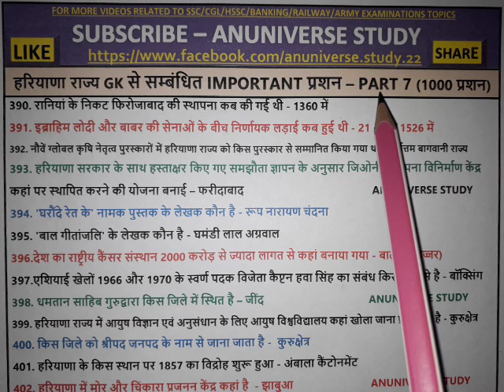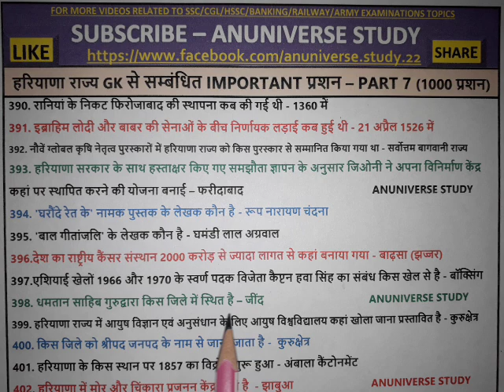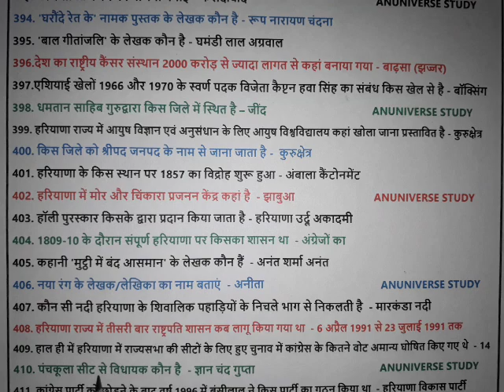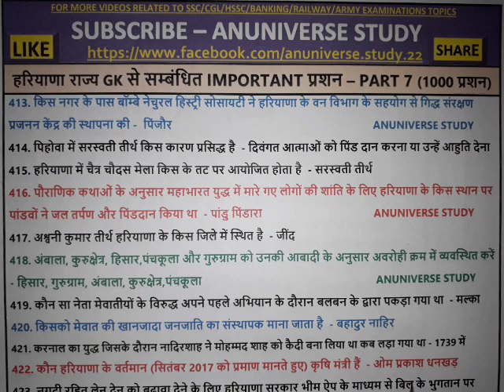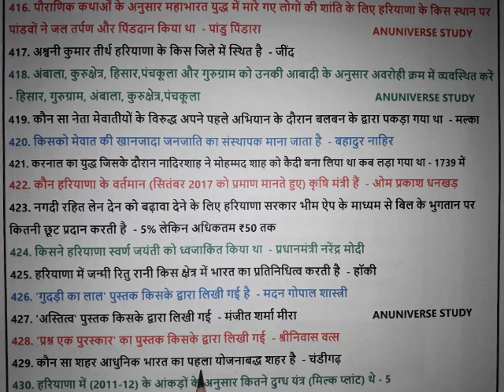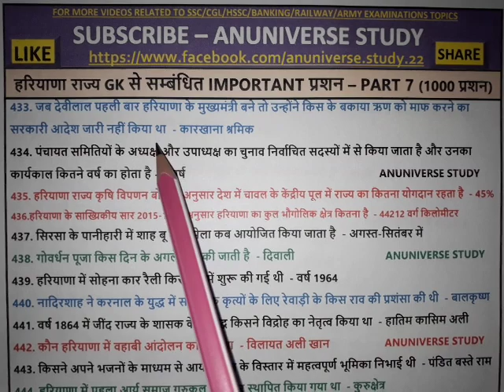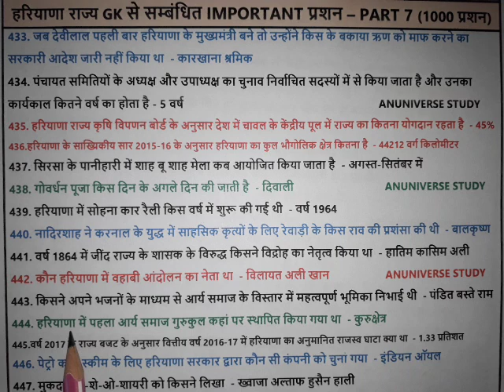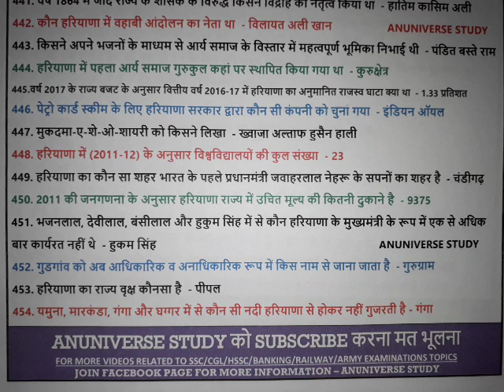Haryana Gk के सबसे महत्वपूर्ण प्रश्न पुराने HSSC PAPER से लिए गए - Anuniverse Study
2.हरियाणा राज्य के धार्मिक स्थल, मंदिर , मस्जिद , गुरुद्वारे , किले व मकबरे , मेले एंव त्योहारों  और तीर्थो से सम्बंधित बार बार पूछे जाने वाले IMPORTANT प्रशन
3. हरियाणा की परीक्षाओं में बार-बार पूछें जाने वाले हरियाणा के खेल और खिलाड़िओं  से संबंधित 100+ प्रश्न
4. हरियाणा की परीक्षाओं में बार-बार पूछें जाने वाले भाषा साहित्य से संबंधित प्रश्न 100+ IMPORTANT प्रशन
5.हरियाणा की परीक्षाओं में बार-बार पूछें जाने वाले भाषा साहित्य से संबंधित प्रश्न 100+ IMPORTANT प्रशन
6.हरियाणा की परीक्षाओं में बार-बार पूछें जाने वाले भाषा साहित्य से संबंधित प्रश्न 100+ IMPORTANT प्रशन
7.हरियाणा राज्य के मुख्यमंत्री , राज्यपाल ,विधानसभा व लोकसभा सीटों ,MLA,MP, कैबिनेट मंत्री  और उनके विभागों से सम्बंधित बार बार पूछे जाने वाले 140+ IMPORTANT प्रशन
8.हरियाणा राज्य के मुख्यमंत्री , राज्यपाल ,विधानसभा व लोकसभा सीटों ,MLA,MP, कैबिनेट मंत्री  और उनके विभागों से सम्बंधित बार बार पूछे जाने वाले 140+ IMPORTANT प्रशन
9.हरियाणा की परीक्षाओं में बार-बार पूछें जाने वाले लोकसभा व राज्सभा सीटों से सम्बंधित IMPORTANT प्रश्न